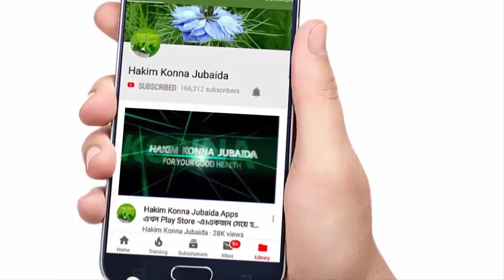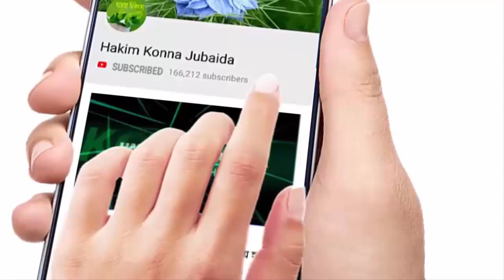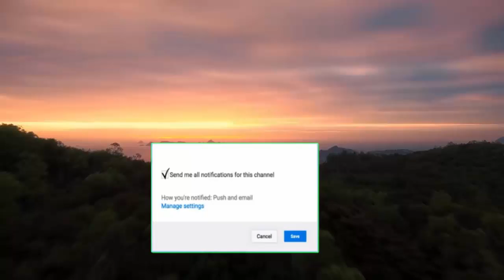পায়ের কালচে ভাব দূর করে ফর্সা করার সবচেয়ে সহজ উপায়,যা 100% কার্যকরী | Feet Whitening Home Remedies